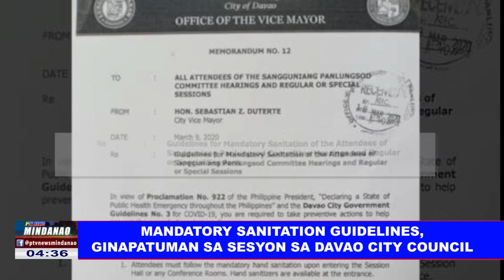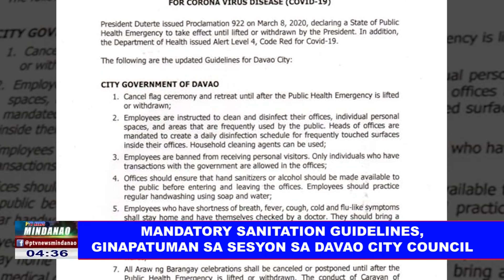Mandatory Sanitation Guidelines, ginapatuman sa sesyon sa Davao City Council